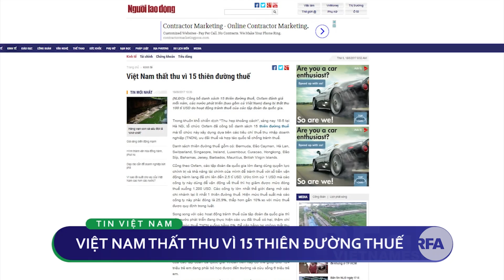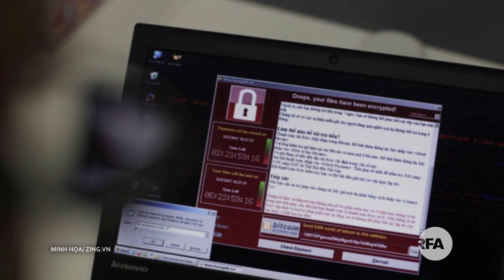Bản tin Việt Nam 18/05/2017 | RFA Vietnamese News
Đảng cộng sản Việt Nam sẵn sàng đối thoại
Hội nghị quan chức tài chính APEC họp tại Ninh Bình
Việt Nam thất thu vì 15 thiên đường thuế
Chưa có giải pháp cứu người nuôi heo
Chỉ còn vài máy tính nhiễm mã độc Wannacry